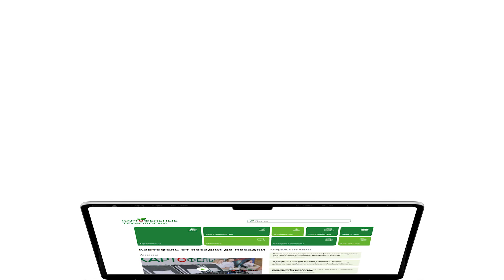Портал картофельныетехнологии.рф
Совместно с партнерами компания «Сингента» разработала портал картофельныетехнологии.рф.

На нем опубликована комплексная информация о технологии производства картофеля. Эксперты на постоянной основе совершенствуют данные, отбирая самую нужную информацию для технологов.